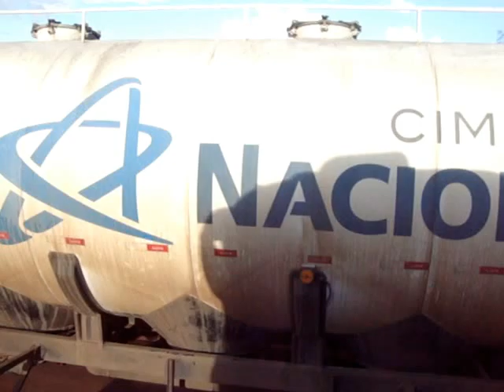SERRA DE IGARAPE MINAS GERAIS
CRUZANDO A SERRA DE IGARAPE EM MINAS GERAIS ,EM UM SCANIA G420 .